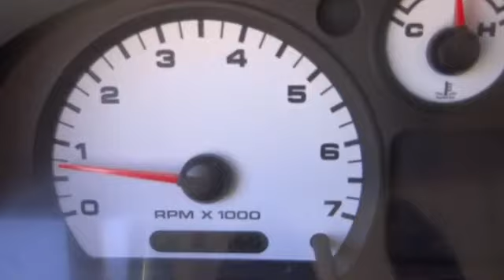2004 Ford Ranger San Antonio, Houston, Austin, Dallas, Universal City PW0295B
2004 Ford Ranger  - Stock#: PW0295B - VIN#: 1FTYR14U04PB48366

Gunn Chevrolet
12602 IH 35 North